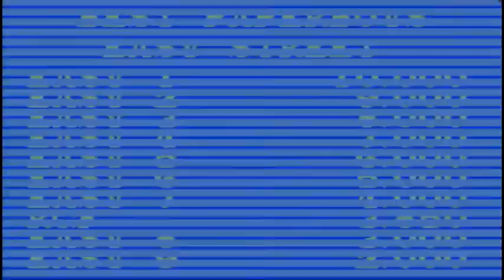RAD Replay: PaperBoy